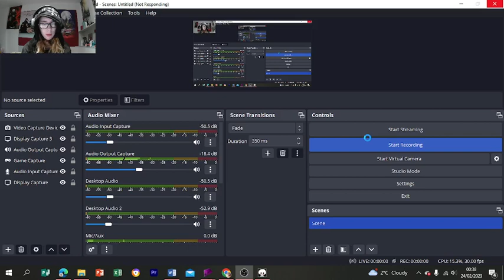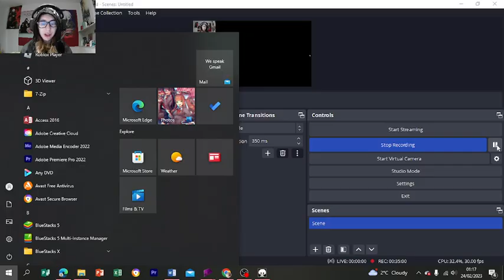Playing Fran Bow (Part 6)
Little more of a chilled episode, not much going on, but by god the plot does thicken every single time. I'm excited to see how this will end.